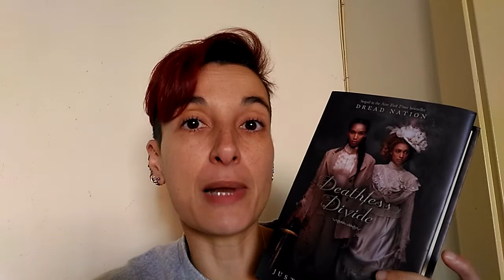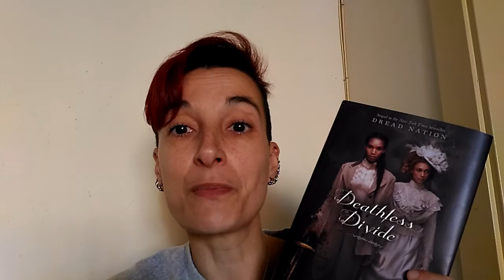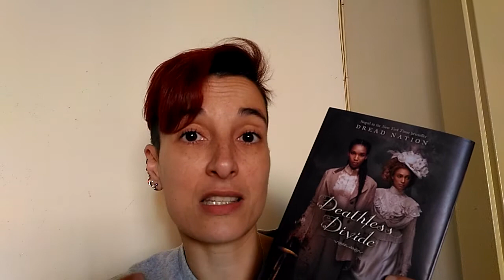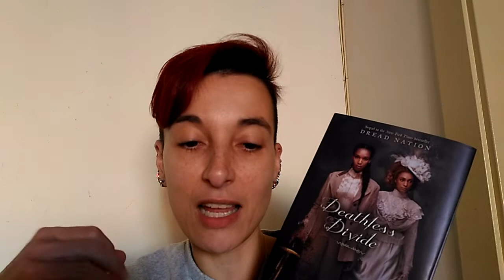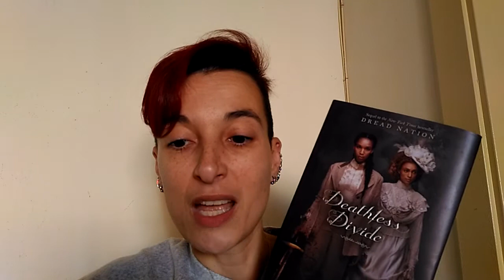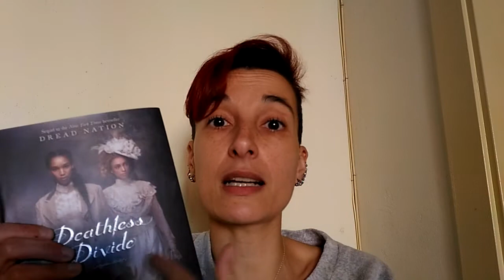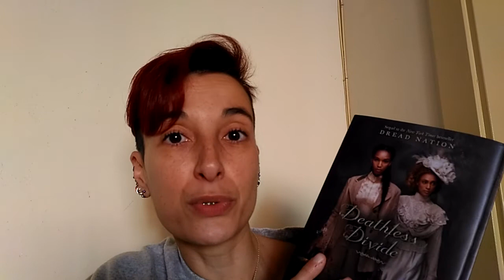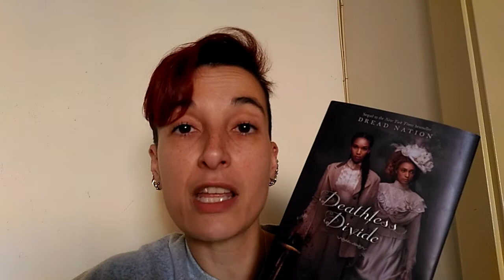Review of "Deathless Divide" by Justina Ireland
The sequel to Dread Nation is a journey of revenge and salvation across a divided America.

After the fall of Summerland, Jane McKeene hoped her life would get simpler: Get out of town, stay alive, and head west to California to find her mother.

But nothing is easy when you're a girl trained in putting down the restless dead, and a devastating loss on the road to a protected village called Nicodermus has Jane questioning everything she thought she knew about surviving in 1880's America.

What's more, this safe haven is not what it appears - as Jane discovers when she sees familiar faces from Summerland amid this new society. Caught between mysteries and lies, the undead, and her own inner demons, Jane soon finds herself on a dark path of blood and violence that threatens to consume her.

But she won't be in it alone.

Katherine Deveraux never expected to be allied with Jane McKeene. But after the hell she has endured, she knows friends are hard to come by - and that Jane needs her, too, whether Jane wants to admit it or not.

Watching Jane's back, however, is more than she bargained for, and when they both reach a breaking point, it's up to Katherine to keep hope alive - even as she begins to fear that there is no happily-ever-after for girls like her.